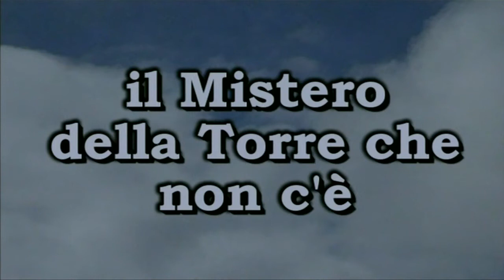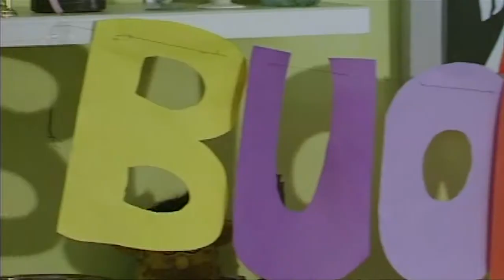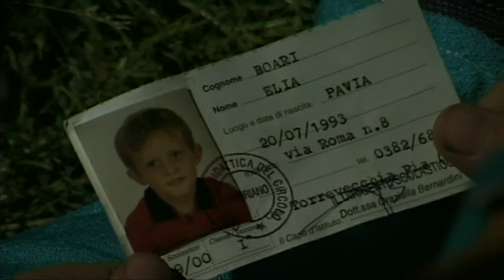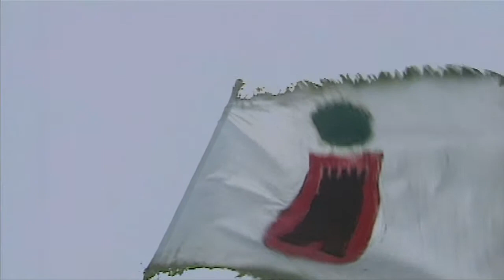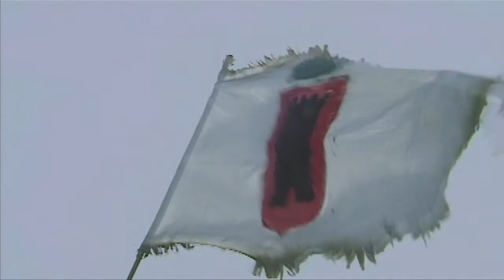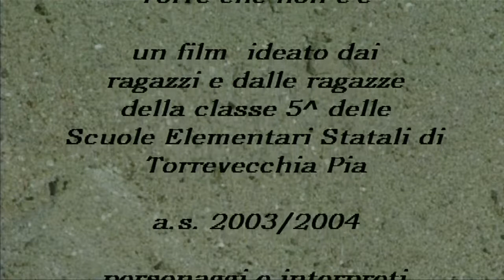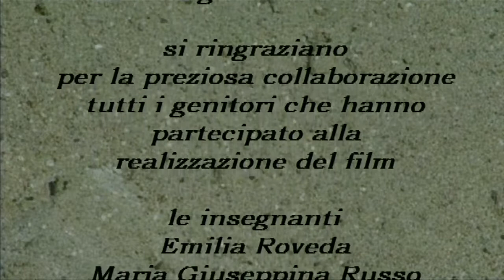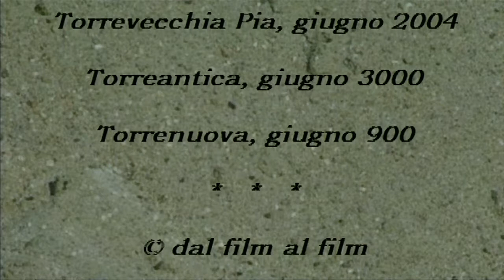Il mistero della Torre che non c'è (2004)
Perchè Torrevecchia Pia, in Provincia di Pavia, si chiama così ma non ha nessuna Torre?
Insieme ai bambini e le bambine della scuola primaria di Torrevecchia Pia, ci immergiamo in una avventura fantascientifica, divertente e fuori dal tempo.
Buona visione!
(In particolare ai protagonisti e alle protagoniste ormai splendidamente grandi...)

Laboratorio di cinema a scuola di Giorgio Magarò
insegnanti: Mariagrazia Ravizza
a.s. 2003/2004

Comune di Torrevecchia Pia - Assessorato all'Istruzione
Parrocchie di Vigonzone e Torrevecchia Pia